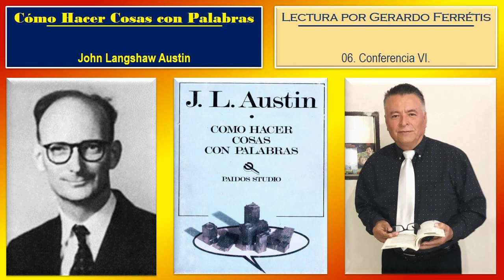Cómo Hacer Cosas con Palabras. 06. Conferencia VI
Cómo Hacer Cosas con Palabras. John Langshaw Austin.
Cómo Hacer Cosas con Palabras. John Langshaw Austin. 06. Conferencia VI.